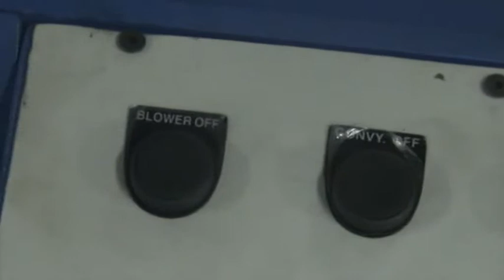APL-RC With UV.mpg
Video of Roller Coater and U.V